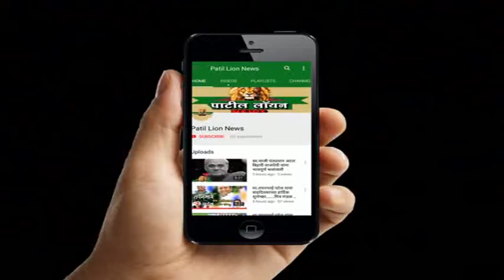रमजान स्पेशल : दसवा रोजा : रहमत का शामियाना है